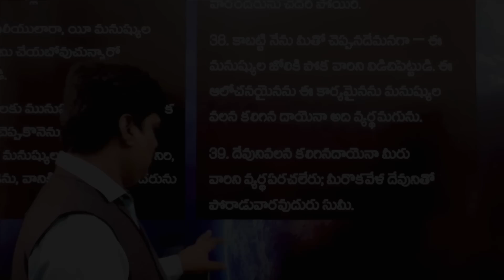Mudigonda Shiva Prasad & ABN Radha Krishna ఇద్దరి గాలి తీసేసిన VKR /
VKR Challenges Mudigonda SivaPrasad / Is ABN Tv Channel Ready to DEBATE?

Dr. Y.VijayKumar. CGTI Ministries - 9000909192